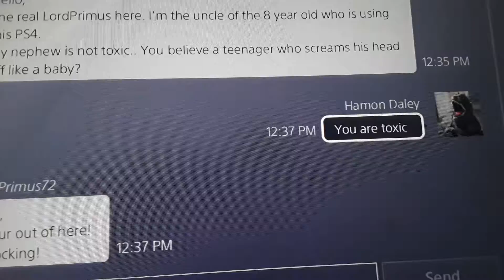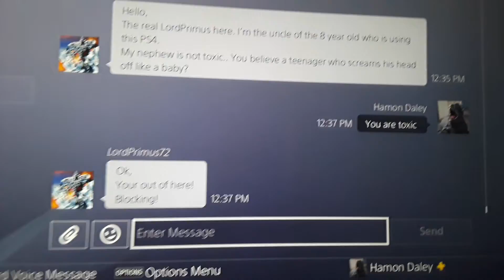Lord is toxic